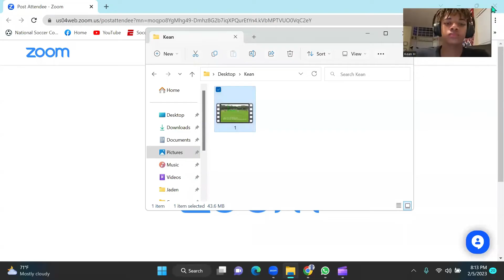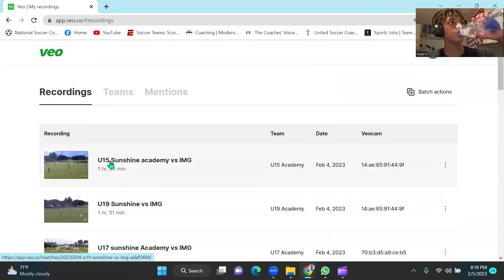#9 Individual game analysis